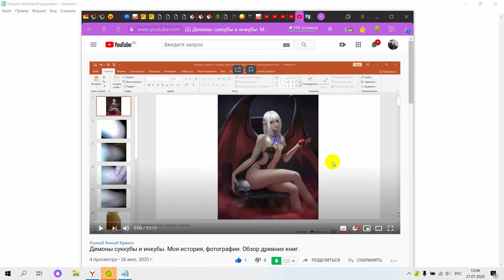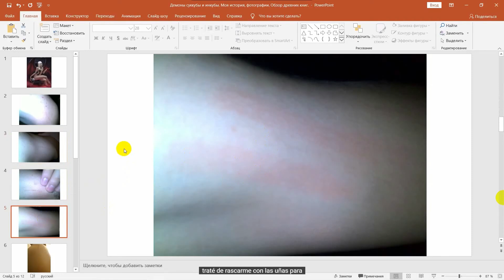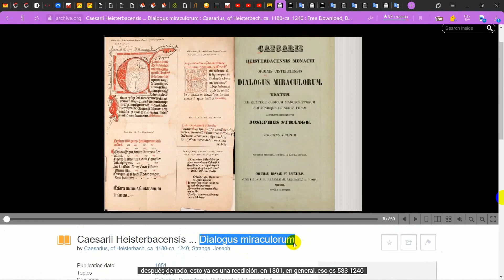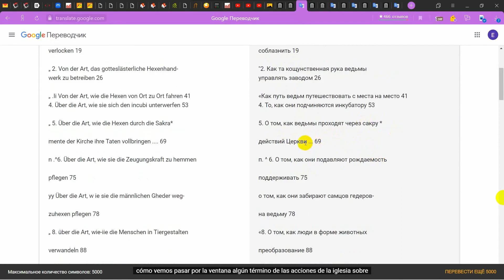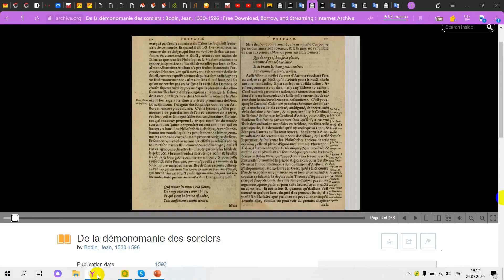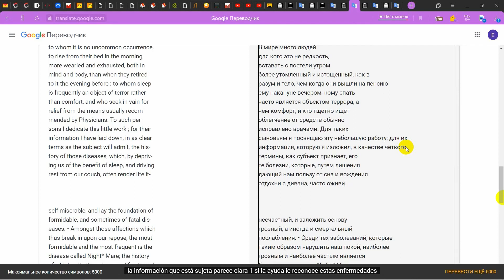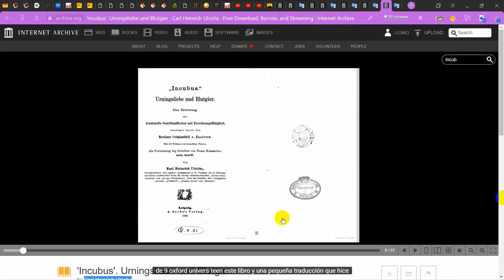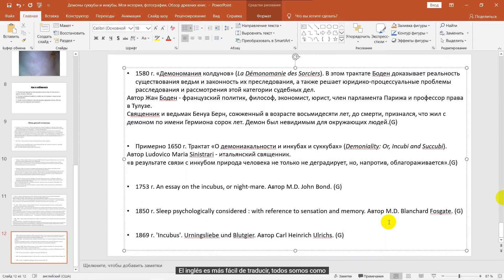Demonios succubus e incubus. Mi historia, fotos. Revisión de libros antiguos.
Este tipo de demonios se divide en hembras - succubi y male - incubus. Tienen una serie de habilidades sobrenaturales.

- Se mueven muy rápido.

- Son capaces de dominar completamente la conciencia de una persona, penetrar en su sueño y controlar pensamientos y sentimientos. Modifican la realidad, paralizan la voluntad, el cuerpo y el deseo de una persona.

- Tener relaciones sexuales y beber vitalidad.
Quienes han experimentado este efecto en sí mismos notan que las sensaciones sexuales son mucho más fuertes y brillantes. Pero debes entender que las entidades demoníacas al mismo tiempo toman energía vital y por lo tanto se alimentan. Y luego la persona se siente vacía y débil.

No es costumbre hablar de esto especialmente y es vergonzoso. Sin embargo, los ataques de los espíritus malignos pueden expresarse de esta manera, porque la energía sexual es muy fuerte. Además, una persona produce sudor, una semilla, que también puede ser utilizada por íncubos y súcubos. Según algunos informes, las criaturas tienen la capacidad de incluso fertilizar, lo que es doblemente peligroso.

Utilizan muy inteligente y hábilmente los deseos y las emociones humanos, pueden tomar cualquier imagen deseada.

Según algunos informes, las entidades tienen alas, que una persona medio dormida percibe como una manta, colcha o cortina. También pueden ser prácticamente invisibles.

Según las personas cercanas a la magia, la mayoría de las veces los súcubos y los íncubos llegan a personas que no tienen un largo período de vida sexual o, por el contrario, llevan una vida sexual promiscua.

Las brujas usan rituales especiales para enviar demonios a sus enemigos. Como resultado, están prácticamente sin energía, completamente privados de fuerza y ​​energía, lo que conduce a la enfermedad o incluso a la muerte.

Las personas cercanas al ocultismo y la magia conocen mucha información sobre estas criaturas. Los ven con visión espiritual, saben comunicarse con ellos, ahuyentarlos y librarlos. Son criaturas inmortales similares a los humanos. Pertenecen a lo demoníaco, entablan relaciones sexuales con personas, causan un gran daño al aura y las estructuras humanas.

Está claro que el mundo científico no reconoce estas entidades, considera tales experiencias y vivencias como una manifestación y reacción del organismo. De hecho, si una persona se siente sola durante mucho tiempo y no tiene pareja sexual, el cerebro comienza a formar imágenes y sensaciones. No es una coincidencia que las criaturas supuestamente a menudo dominen a los sacerdotes que han hecho voto de celibato.

En algunos casos, los íncubos y súcubos pueden simplemente soñar en una pesadilla durante una fase profunda en forma de criaturas fantásticas con deseos incomprensibles. Esto ocurre con mayor frecuencia cuando una persona trabaja muy duro y tiene fatiga crónica.

Si tal aventura sucedió en su vida, intente ir al templo y tomar la comunión, así como hablar con el sacerdote, aprender las oraciones y tratar de limpiarse con su ayuda.